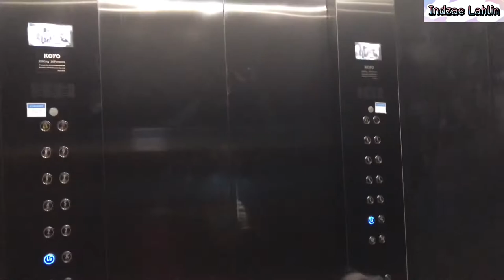CEBU HAPPY WORLD MUSEUM || Godfrey at 11 || Indzae Lahlin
(Monday)

SOLEA RESORT - Day 1
Celebrating Godfrey's 11th Birthday
1st Itinerary:
🔴Cebu Happy World Museum